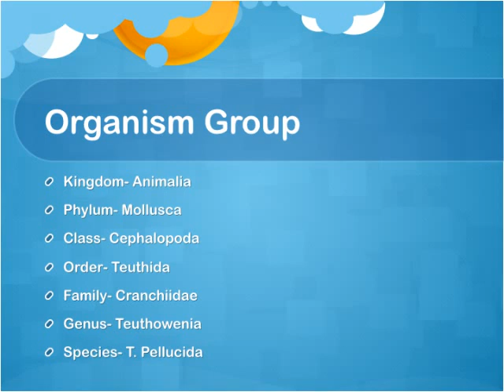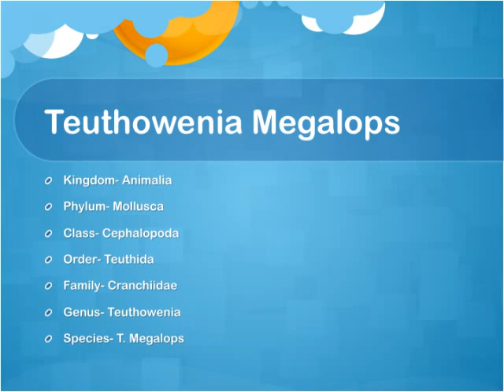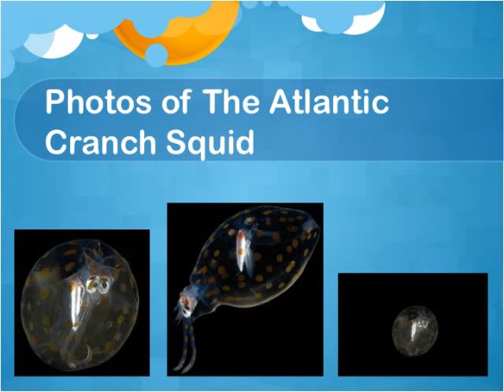deeep sea organisms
This is a short video about The Deep Sea Glass Squid. Enjoy :P